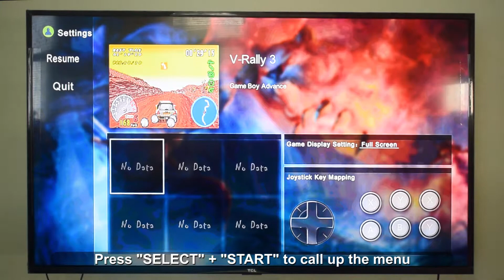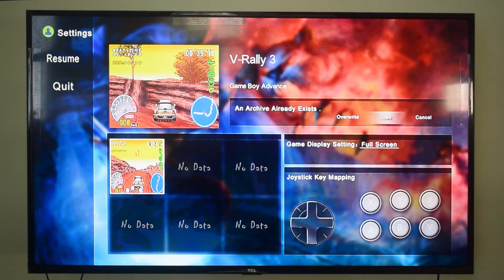2021 New Family Retro Stick(Mini Arcade Controllers)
Mini Family Arcade stick is awesome inexpensive way to play wide range of games(3500 Games Built-in)

shorturl.at/kFG16